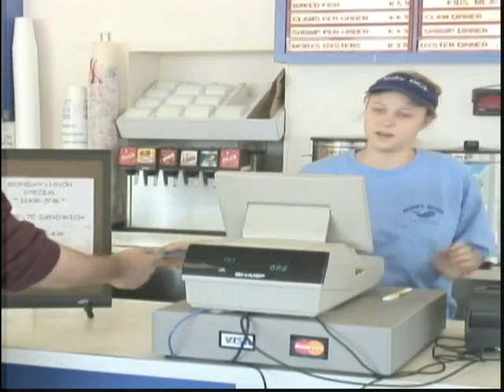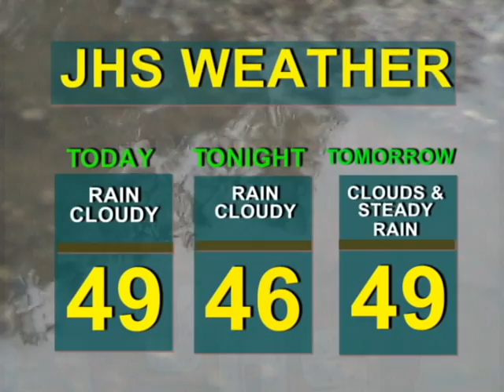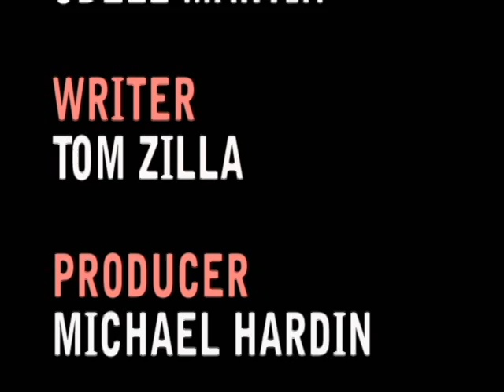JHS Report 10 14 09